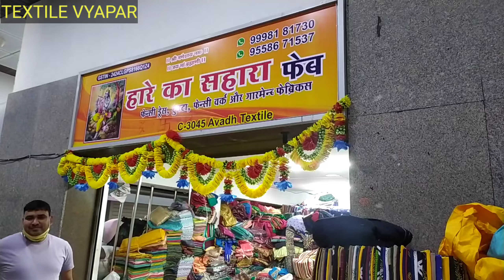new cut piece fabrics collection,cut piece cloth wholesale,gerogete print,cotton,export fabrics,kilo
HARE KA SAHARA FEB
SHOP NO 3045 , AVADH TEXTILE MARKET,
OPP. NEW BOMBAY MARKET ,
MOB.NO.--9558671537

डिस्क्लेमर :--
यह वीडियो केवल शिक्षा के उद्देश्य से बनाया गया है. हमारा चैनल कपड़ा व्यापार औऱ यूट्यूब आपके बिजनेस में किसी भी प्रकार के नुकसान के लिए जिम्मेदार नहीं है. कृपया किसी भी तरह का व्यापार करने से पहले उसके बारे में अच्छे से जान ले और अपने विवेक का इस्तेमाल कीजिए, कृपया अपने जोखिम पर व्यापार करें
धन्यवाद:
कपड़ा व्यापार
Textile vyapar or YouTube is not responsible for profit or loss in your business. Before doing any kind of trade, get to know about it well and use your discretion, please trade at your own risk. Thank you:
Textile vyapar